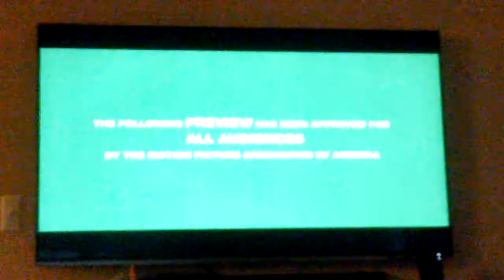Opening to Dreamgirls 2006 DVD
1. DreamWorks Home Entertainment logo
2. Main Menu
3. Rated PG 13 Screen
4. DreamWorks Pictures logo
5. Paramount Pictures logo